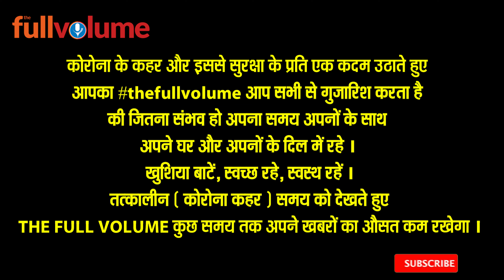मोहब्बत इससे न-करोना | The full volume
Raj Construction,
Block-D 90 Feet Road,
Malahi Pakri,
Kankarbagh,
Patna